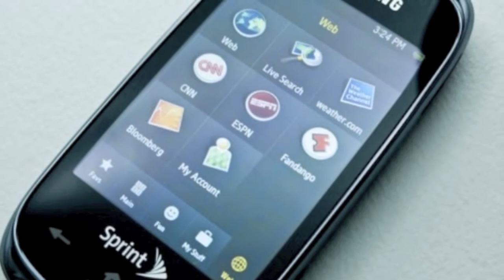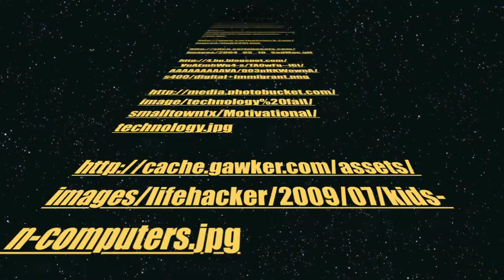From the View of a Digital Native W200 Digital Story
By: Alexandra Utter

W200 2011

Indiana University

Special Thanks to Instructor Jean Jung

Here come the credits...

Music

Susie Q - Creedance Clearwater Revival
Tighten Up - The Black Keys
Wake Up - Arcade Fire